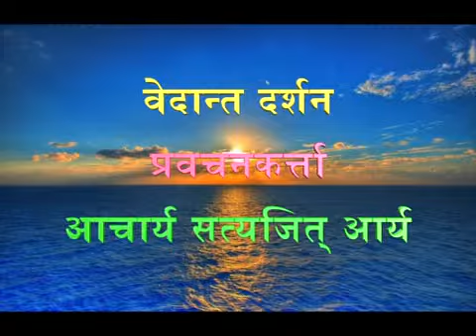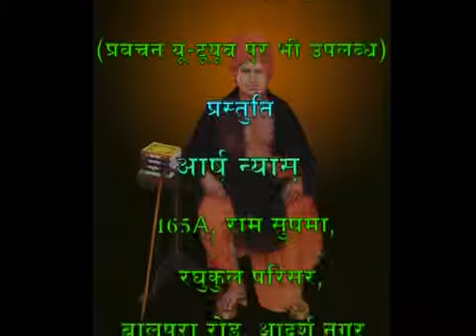019 Vedant Darshan 1.3.8-11 Acharya Satyajit Ji | वेदान्त दर्शन | आचार्य सत्यजित आर्य | Vedas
Vedant Darshan, Acharya Satyajit Ji, वेदान्त दर्शन, आचार्य सत्यजित आर्य, Vedas